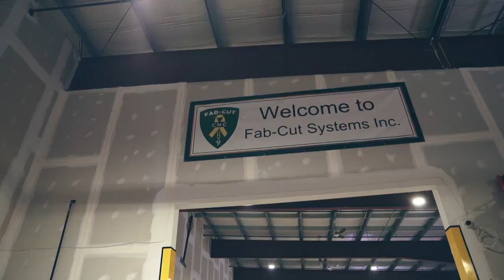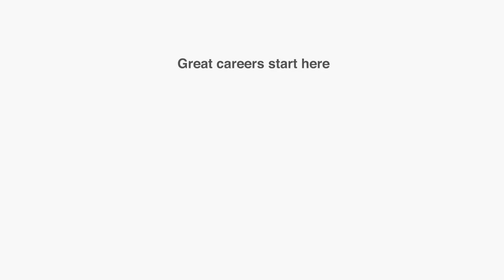Fab Cut Systems a great place to work at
Fab-Cut is great place to work at because our family owned business cares about our employees, suppliers and customers. Every year our business grows in excess of 30% year over year and its because our team and our desire to focus on constantly improving our product line and offering. Listen to this video and learn more about us. for more information.